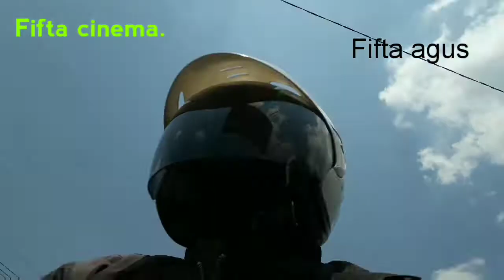PERJALANANKU NEW NORMAL - TOURING MENUJU KOTA KEDIRI